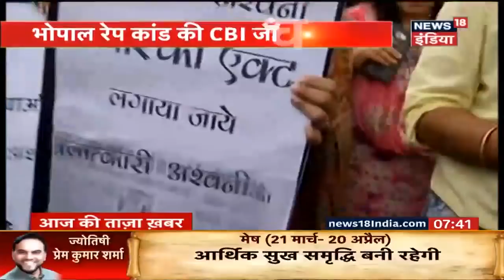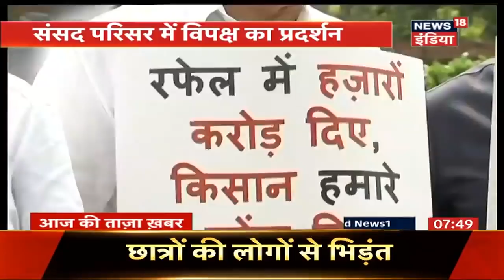UP: BJP विधायक का अपनी पार्टी पे हमला | Breaking News| News18 India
SC/ST संसोधन बिल को लेकर BJP विधायक सुरेंद्र सिंह ने अपनी ही सरकार पर निशाना साधते हुए दावा किया कि BJP को इसका खामियाजा UP में उठाना होगा.